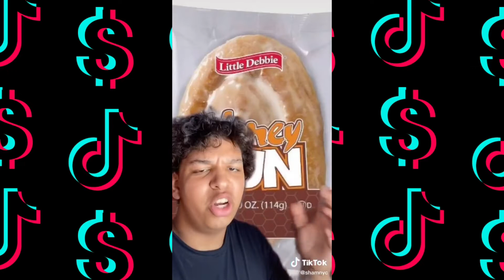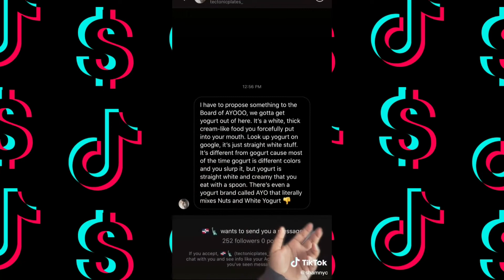Shamnyc Reviewing SUS foods (TikTok Compilation)